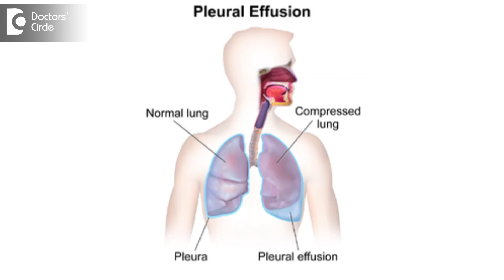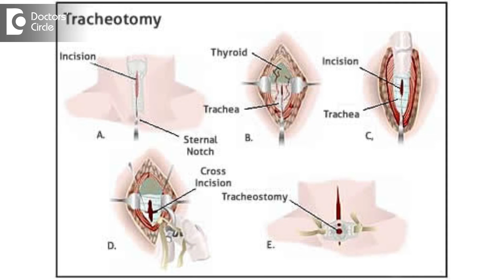How to treat breathlessness in End Stage Cancer patients? - Dr. Nanda Rajaneesh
Breathlessness in end-stage cancer patients, most common cause is pleural effusion and multiple metastasis of cancer within the lungs. So this is very common and specially if you take breast cancers, this breast cancer spreads to the lungs and it can lead to pleural effusion, that is fluid in the chest wall, that is in between the lungs and the chest wall, there is the collection of the fluid. Terminally ill cancer patients come with sudden onset of breathlessness. What we need to do is immediately we need to remove the fluid in the chest wall, and fluid keeps collecting, that is another problem with this type of pleural effusion, which is called malignant effusion. So what we do is injecting a substance which can patch up this pleural cavity and block this pleural cavity with agents like tetracycline, we use to reduce the space in this region .so this is one of the emergencies that we see because of breathlessness. If there is any breathlessness because of malignancy in the neck, then we do a procedure called as tracheostomy. Yes, we all know that a terminal cancer patient, there is not much that we can do .So we need to weigh and balance and see, how long they are going to do, how comfortable their life are going to be before we  do any intervention in these patients.